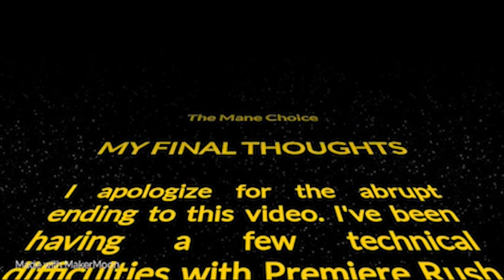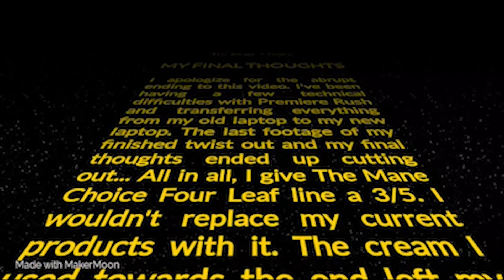The Mane Choice 4 Leaf Clover Collection Review on 4C Hair | Jamillia Domani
In this video I try out a few products from The Mane Choice's 4 Leaf Clover line: 4 Leaf Clover Shampoo ($12.99), Conditioner ($12.99), and Moisturizing Styling Cream ($14.99). I apologize for the missing footage towards the end. I've been having trouble recovering and moving my footage from one laptop to the other.

P.S. the picture in my thumbnail is  of the braids I did after taking down my hair and finding that it was super dry.

Products mentioned:
Hair Type 4 Leaf Clover Shampoo
Hair Type 4 Leaf Clover Conditioner
Hair Type 4 Leaf Clover Moisturizing Styling Cream